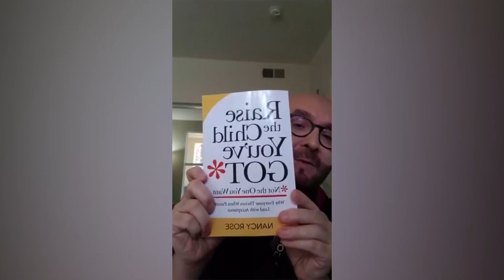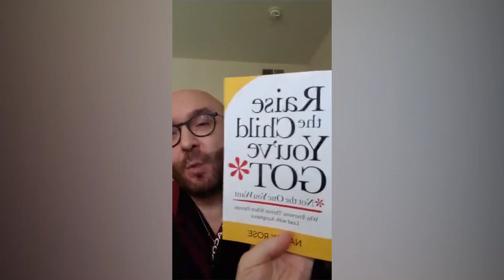Live In Your Living Room: The Perfect Consultation with Jack Martin